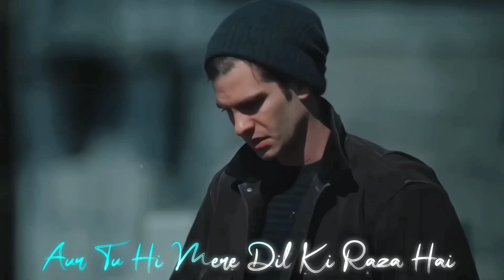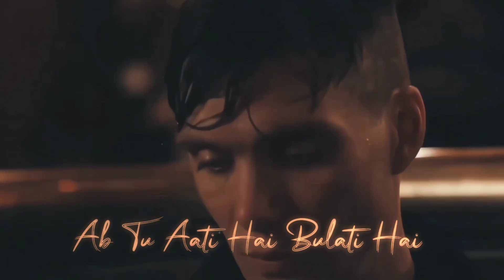BAARISHEIN X SNAP (GRAVERO MASHUP) LYRICS MIX